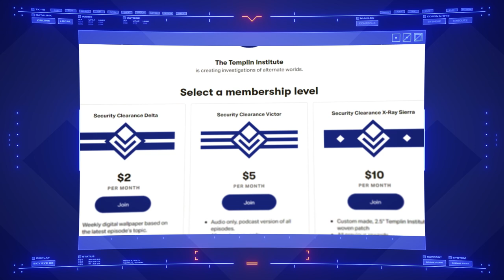Warriors of Chaos | Warhammer Fantasy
Far to the north, within the borderlands between realities, the doom of the world marches. They are the Slaves of Darkness, the Warriors of Chaos.

Background music "A Mighty Hand" by Stephen Keech. Used under license from Soundstripe.com